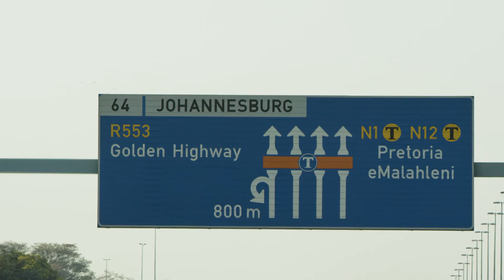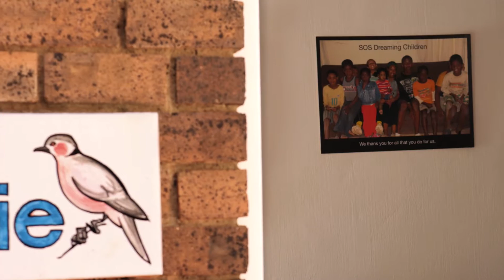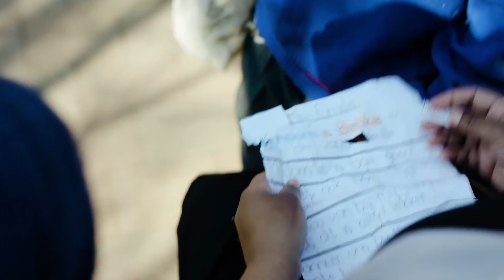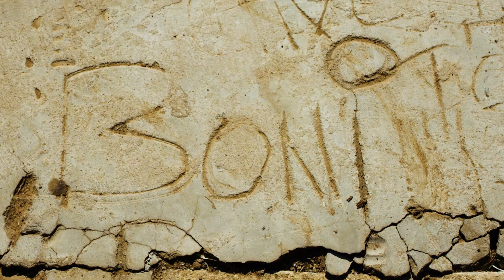Western Union Foundation: This is Finding Hope in Africa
The Western Union Foundation, a separate §501(c)(3) recognized United States charity supported by The Western Union Company, its employees, Agents, and business partners, works to support education and disaster relief efforts as pathways toward a better future.

With love and long-term support, young people like Boni can shape their own promising futures. SOS Children’s Villages builds families for orphaned, abandoned and other vulnerable children in 134 countries and territories, including the United States. Through our family support and care programs, schools, medical centers, and emergency relief efforts, SOS Children’s Villages impacts millions of lives worldwide.